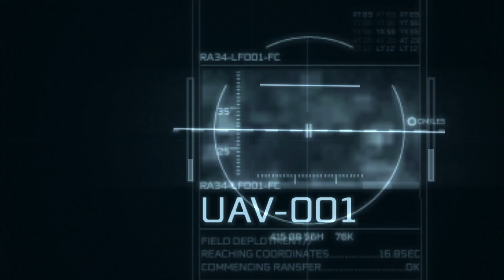Specialized for Sneaking into places // Assassin's Creed 3 (EP37)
This episode was sooo wild to me. I just love this game so much!